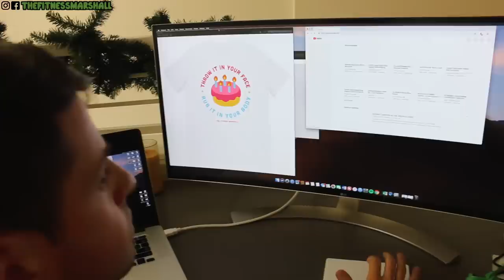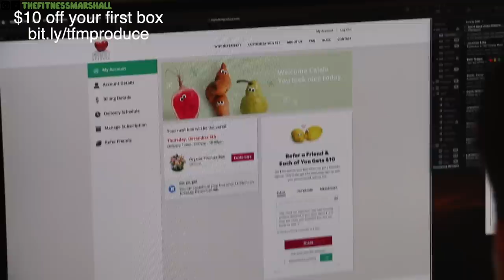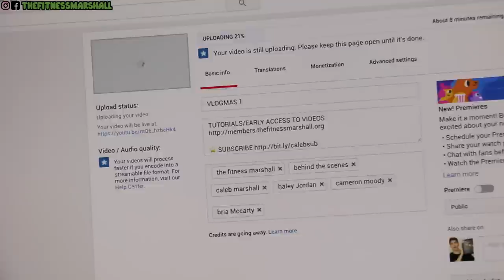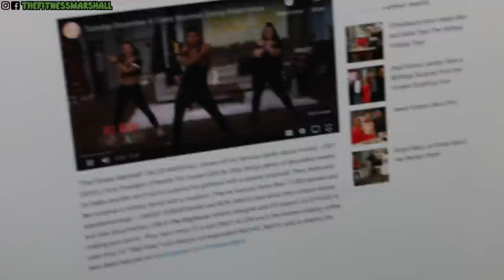CAMERON'S EARLY CHRISTMAS PRESENT | VLOGMAS 2018 DAY 3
Best vlog camera
Portable vlog camera
Dance video camera
Lens for dance videos
Mic Kit